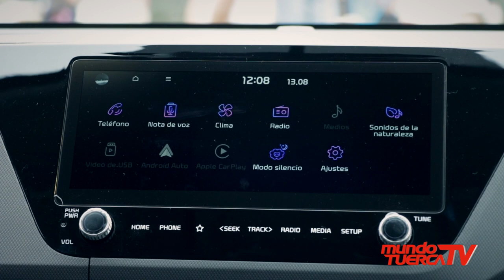All new Carens con más espacio y seguridad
📣 La All New Carens se convierte en la sexta SUV de la marca en el país y ofrece una propuesta más espaciosa y confortable para satisfacer las necesidades de todo tipo de familias.
✅ Su renovada versión trae 3 filas de asientos y está basada en tres grandes pilares de la marca: diseño inteligente, seguridad avanzada y full conectividad.
👉 ¿Qué esperas para revisar el modelo a fondo en el siguiente link?